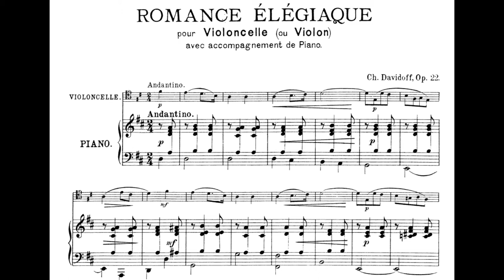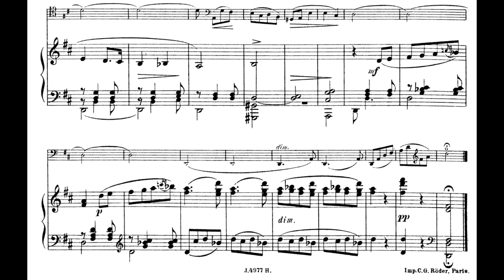Karl Davydov - Romance, Op.22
Cello - Marina Tarasova
Piano - Alexander Polezhaev

Karl Yulievich Davydov was a Russian cellist of great renown during his time, and described by Pyotr Ilyich Tchaikovsky as the "czar of cellists". He was also a composer, mainly for the cello. His name also appears in various different spellings: Davydov, Davidoff, Davidov, and more, with his first name sometimes written as Charles or Carl. Davydov was well-connected with a great number of the top-tier composers, musicians and nobility. In 1870 Count Wilhorsky, a patron of the arts, presented Davydov with a Stradivarius cello constructed in 1712. This cello, now known as the Davidov Stradivarius, was owned by Jacqueline du Pré until her death and is currently on loan to cellist Yo-Yo Ma.[3] Several composers dedicated works to him, notably Tchaikovsy's Cappricio Italien and Anton Arensky's first piano trio.

Davydov went on to write his still-popular "cello school" book of etudes and technique, completed in 1888, taking the physical limitations into considerations for advancing the possibilities in both the bow hand and playing in the high registers.Davydov died in Moscow on 26 February 1889.